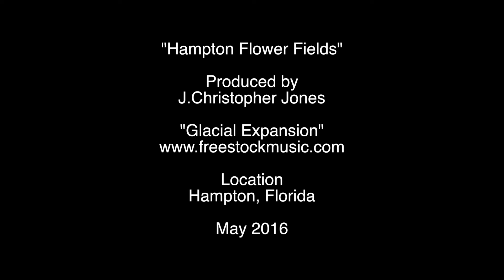Hampton Flower Fields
Same audio...new video. (Please "click" on the settings icon for HD 1080p, for a much sharper image. There's audio too!) JCJ 2016